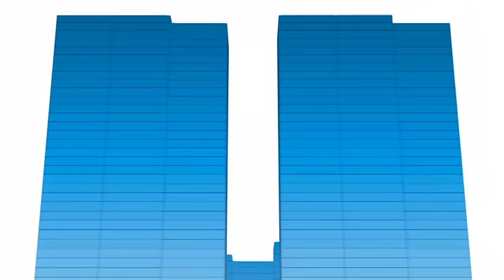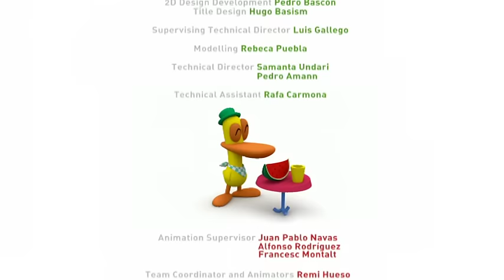🎶 POCOYO in ENGLISH - Musical Blocks 🎶 | Full Episodes | VIDEOS and CARTOONS FOR KIDS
Episode 49 of the first season (S01E49): Pocoyo and Pato are having great fun playing with some magical blocks which form towers when music is played. But the fun turns to drama when Pato gets stuck on top of a high tower. How can Pocoyo return his ducky friend back to ground safely?